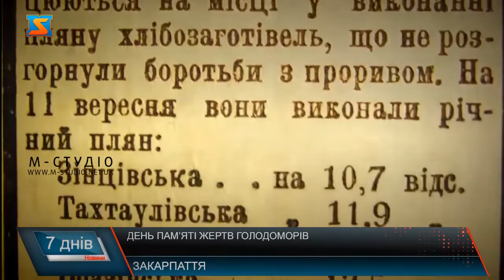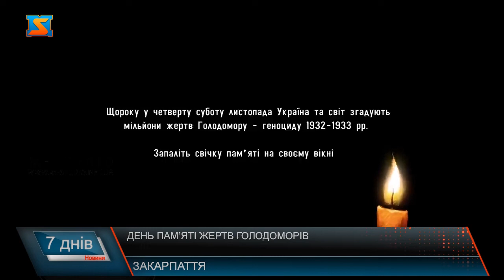День пам’яті жертв Голодомору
Щорічно 27 листопада в Україні вшановують пам’ять жертв голодомору. Тих українців, що потерпіли від геноциду з боку Радянської влади. Близько 8 млн селян заморені голодом та приречені на смерть доживали віку без шматка хліба  у роті. Ці моторошні часи  до цих пір не залишають байдужими українську націю. Про ці події довгий час мовчали, проте зараз про них потрібно кричати та ніколи не забувати. Голодомор – це злочин проти української нації. Заморені голодом та приречені на жахливу смерть українські селяни безжалісно знищенні керівництвом Радянського Союзу. Головною метою – було підкорення. Ставлення до українців було нелюдське. Вони працювали задарма. Тодішні селяни стали кріпаками 20 століття. В історії народу і закон про 5 колосків і факти нелюдського ставлення до простих людей. Життя селян в ті часи жорстоко вирішувалося владою. З’явилось таке поняття як - паспортизація. Геноцид української нації у 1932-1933 роках, вчинений з метою упокорення українців, остаточної ліквідації українського опору та спроб побудови самостійної, незалежної від Москви Української Держави. В день пам’яті жертв голодомору прийнято запалювати свічку. Про ці події важливо знати і пам’ятати кожному. Голодомор 1932-33 років - це частина нашої історії, про яку необхідно не тільки пам’ятати, а й докласти всіх зусиль, щоб не допустити її повторення.